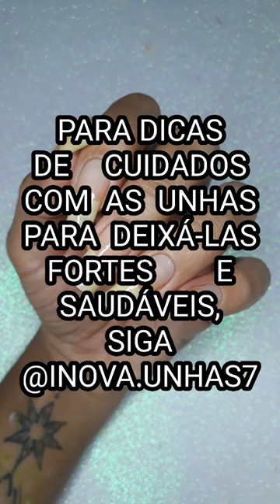ASMR - CORTANDO AS UNHAS NATURAIS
QUER TER UNHAS FORTE, GRANDES E SAUDÁVEIS COMO AS MINHAS? ENTÃO JÁ ME SEGUE NO INSTA @INOVA.UNHAS7 QUE EU SEMPRE ESTOU POSTANDO DICAS PRA AJUDAR TODO MUNDO À FICAR COM AS UNHAS PERFEITAS!

Quem aí gosta de ASMR? E unhas naturais?

No video de hoje eu resolvi trazer um conteúdo diferente, cortando as unhas!